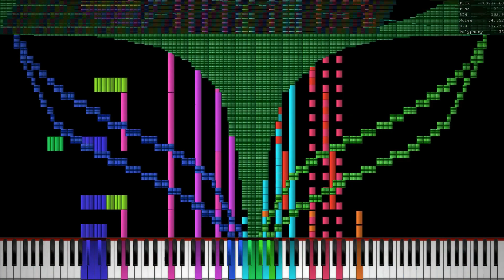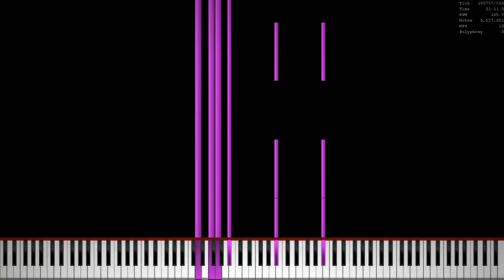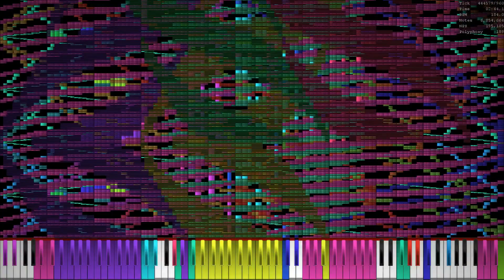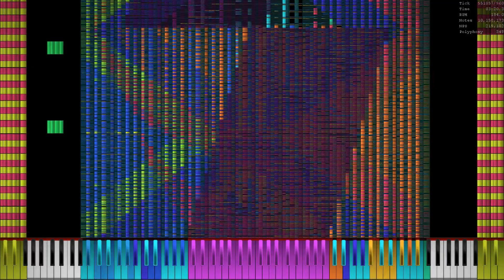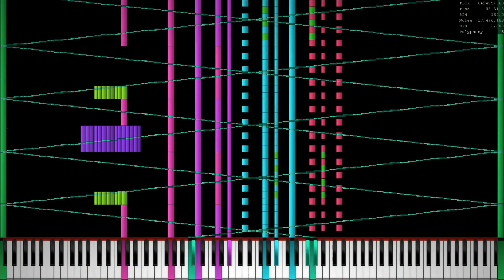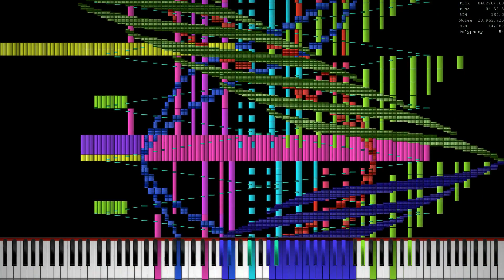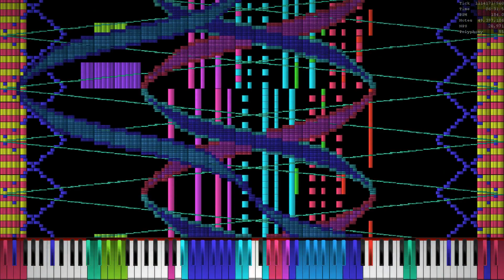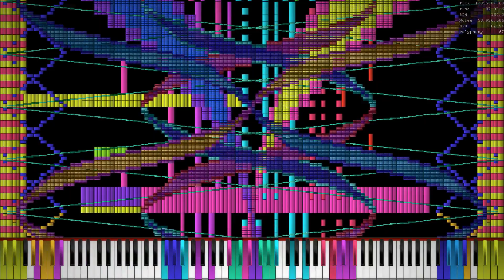Black Midi: Melody Of YTPMV 52.23 Million~ Carlos S. M.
My Specs
GPU: AMD Radeon HD 5450
RAM: 8.00 GB
CPU: Intel(R) Core(TM)2 Quad CPU Q8300 @2.50GHz
TYPE: 64 bit
Other:
Synth: (Rendered with Keppy's Midi Converter)